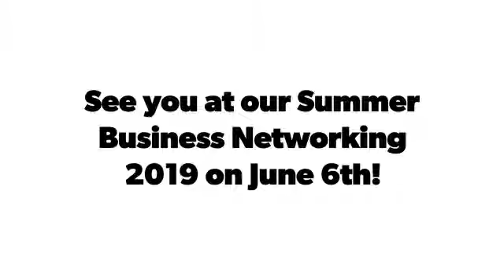Winter Business Networking 2019 - MDC